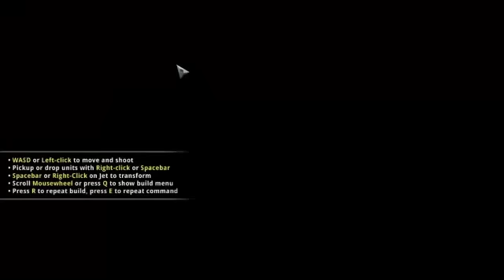Lets play Air Mech Part: 1 Evil Kira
This is a closed alpha game youmust get permision from Carbon games before youare allowed to play it and it is a very good game i must thank them for allowing me to play this game as it was well tought thought a bit confusing at times but its still good